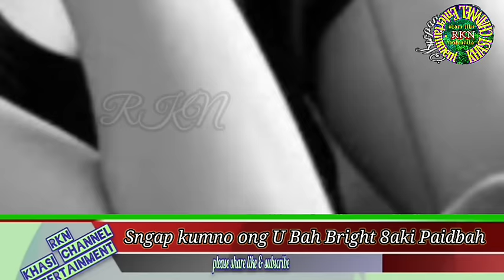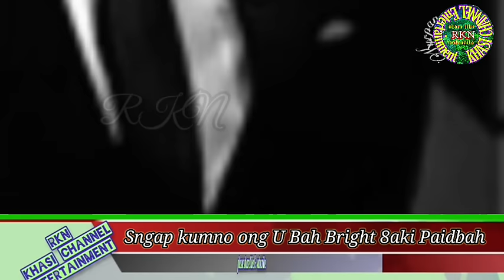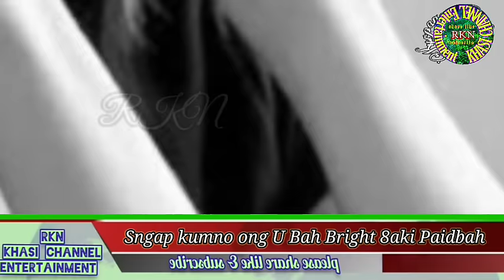La dep pyntikna iaki Nongjop haka MP ha Meghalaya Klumar ki Paidbah sngap Balei